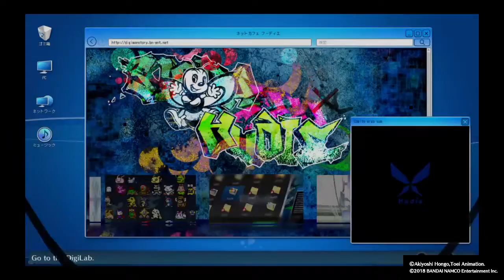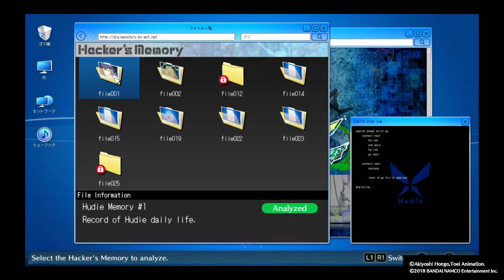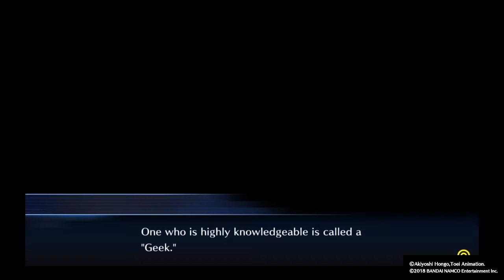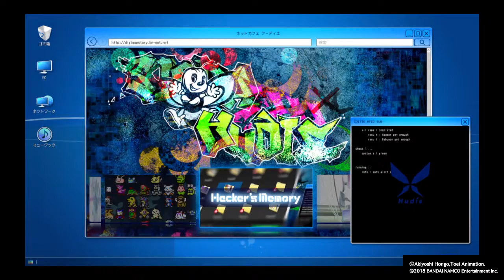Digimon Story: Cyber Sleuth - Hacker's Memory Blind Playthrough Part 22 The Mastermind K